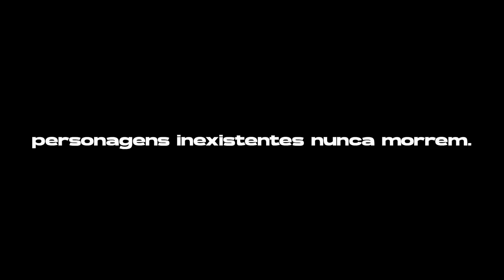BEM-BOLADA! 002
deu muito trabalho pra fazer. espero que gostem!

Músicas Utilizadas: Streets of Rage Genesis: Mad Max / Little Money Avenue